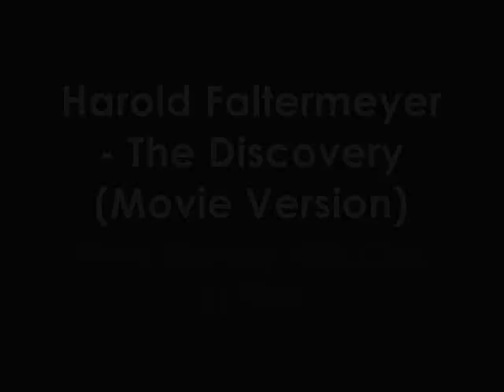Harold Faltermeyer - The Discovery (Movie Version)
Taken from the movie "Beverly Hills Cop". This particular track is heard in the movie during the warehouse scene when Axel discovers the drugs in the boxes.